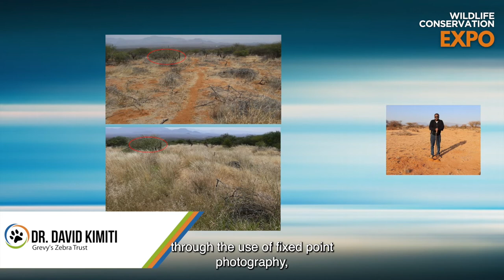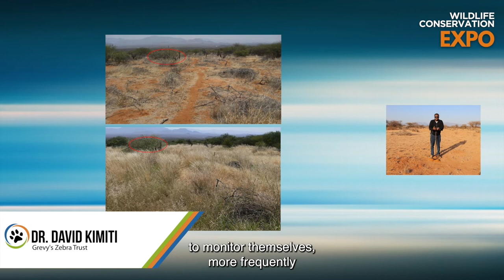The Rarest Zebra Species | Wildlife Conservation Expo Fall 2022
Found only in northern Kenya and parts of Ethiopia, the Grevy’s zebra is the rarest and largest zebra species in the world. It is threatened by widespread loss of habitat, restricted access to scarce water sources and insecurity, and large scale infrastructure projects. With roughly 3,000 individuals remaining, Grevy’s Zebra Trust (GZT) is dedicated to helping this rare zebra population rebound, which is intrinsically linked with the resilience of pastoral communities in northern Kenya. GZT puts these communities at the center of their conservation efforts and works with them to implement sustainable livestock grazing, restore degraded land, and monitor Grevy’s zebra to ensure they have access to key resources for their survival.